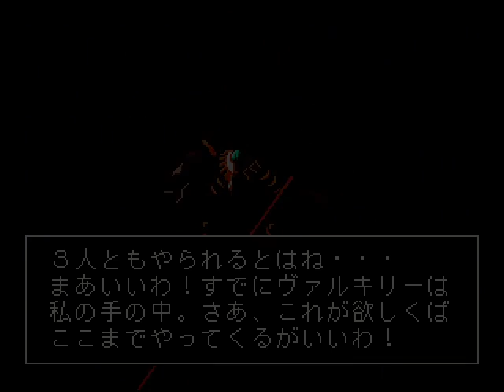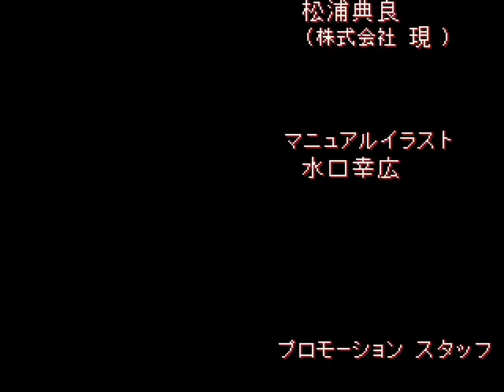Gunners Heaven - Alex Playthrough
Also known as Rapid Reload in Europe.

Super fun game.

Playing as Alex, who has shitty weapons.
Music BGM on A because I wanted to see if there's any differences, especially on last boss.